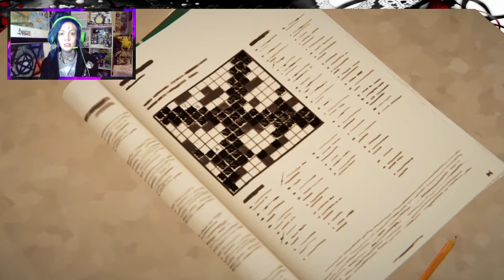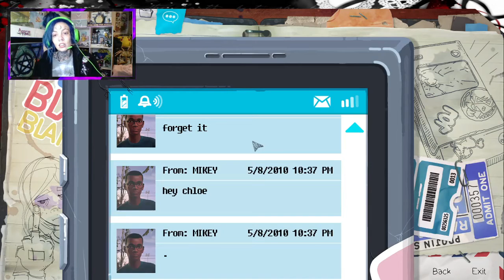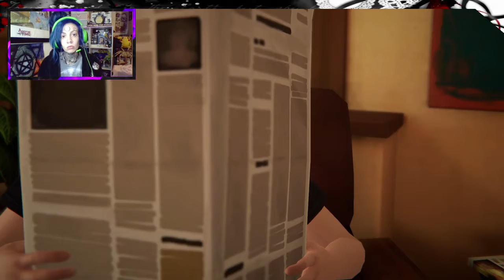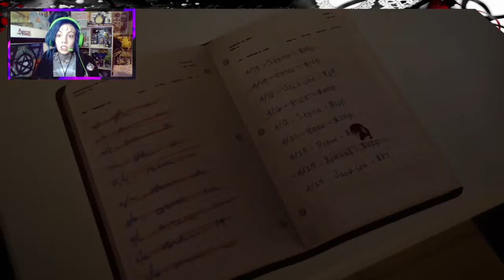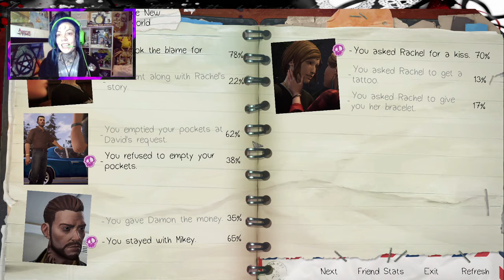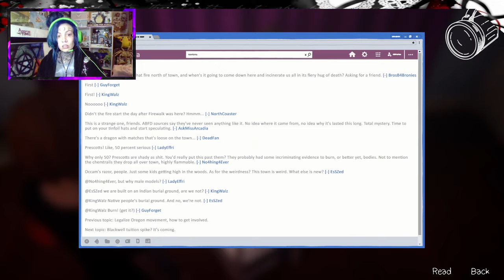Life is Strange Before the Storm: Ep.3 Play Through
Watch us Play our way through Life is Strange Before the Storm, EPISODE 3. A decision based game. The first part of Episode 1 of this play through is missing due to Copyrighted music in the game.

Game Play Thru by EmoPixiee (Luci Adams)
Intro & Outro music by Luci Sky Diamond